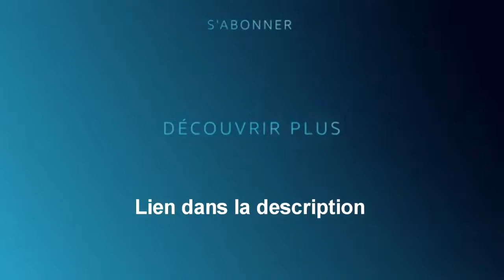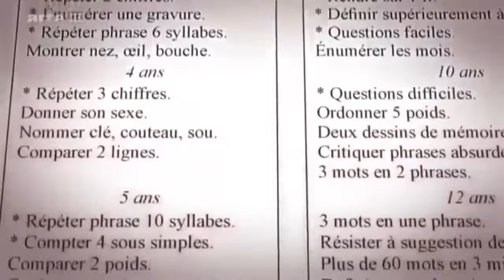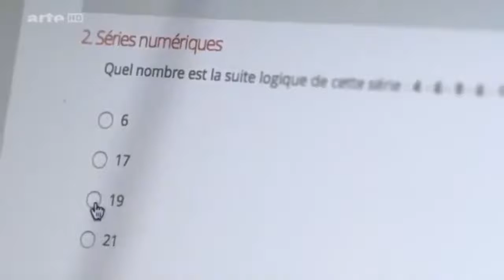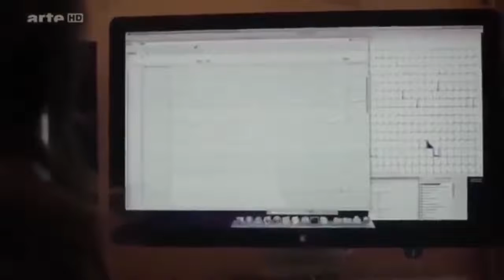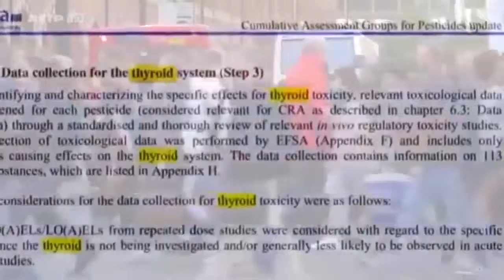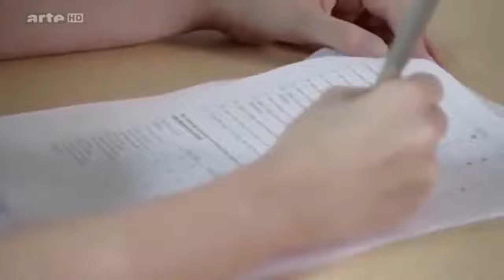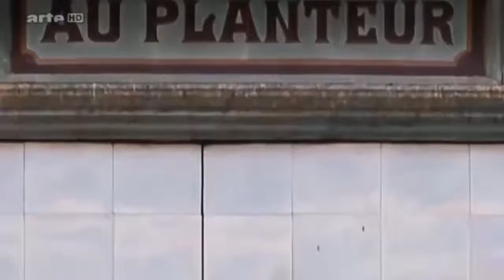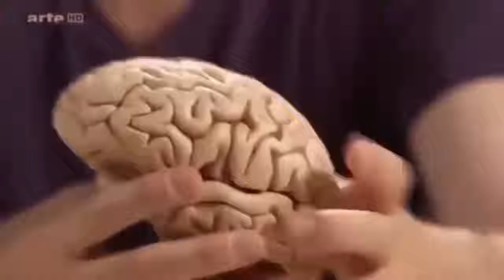Notre Intelligence Dévoilée: Les Pouvoirs Incroyables Du Cerveau ARTE 2021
L’intelligence serait en panne. Plusieurs études sur le QI des populations l'affirment… Pour quelle raison ? Le QI suffit-il à expliquer cette faculté prodigieuse de l’être humain, qui lui a permis de dominer la nature ? Entre l’inné (la génétique) et l’acquis (le rôle de l’environnement, de l’éducation, de l’apprentissage), de nombreuses disciplines scientifiques dissèquent nos capacités intellectuelles.
Quelle est donc, en réalité, la nature de l’intelligence ? Au-delà, certains tentent de "doper" nos neurones. Une greffe de cellules cérébrales humaines sur des souris ont décuplé leurs capacités… une expérience qui donne, parmi d’autres, des idées aux chercheurs pour améliorer nos capacités. Au terme d’un voyage captivant dans les méandres de notre cerveau, nous découvrons finalement que l’homme dispose de plusieurs types d’intelligence, dont la créativité serait l’une des formes les plus originales et proprement humaines.